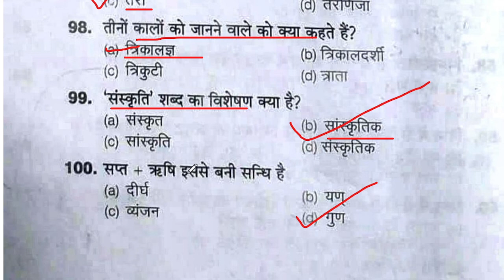Up B.Ed Entrance Exam 2022 (Hindi) Solved Paper, देख लो ऐसे ही प्रश्न आते है परीक्षा में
general knowledge ki best class b ed exam ke liye